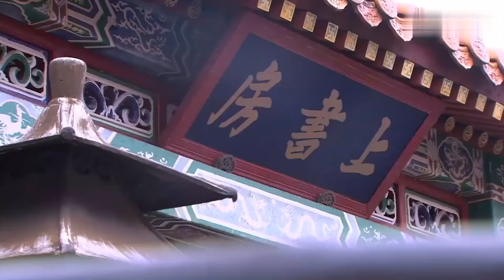HOT CLIP ‖ Tình Xuyên yêu Tứ A ca rồi mà bản thân vẫn ko biết?! ‖ Dương Mịch & Phùng Thiệu Phong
📌Tóm tắt nội dung phim Cung Tỏa Tâm Ngọc📌:

Phim lấy đề tài vượt thời gian, bối cảnh là triều đại nhà Thanh, bắt đầu từ năm Khang Hy thứ 47 (1708) và kết thúc là Ung Chính năm thứ 4 (1726). Nữ chính là Lạc Tình Xuyên (Dương Mịch thủ vai), một cô gái trẻ có sở thích xem truyện và phim đề tài vượt thời gian, được thừa kế cả một cửa hàng đồ cổ. Trong một lần tham gia triển lãm đồ cổ, cô đã bị thu hút và đuổi theo bức "Mỹ nhân đồ". Vì thế mà cô bị vượt thời gian và trở về quá khứ. Cũng tại đây, khởi nguồn của yêu hận tình thù chốn hoàng cung bắt đầu...